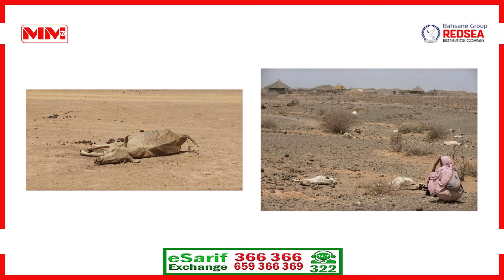Dad gaadhaya 400 oo qof oo macaluul ugu dhintay Itoobiya.